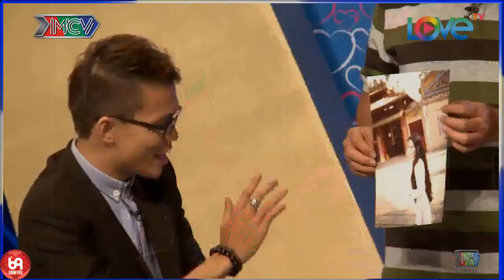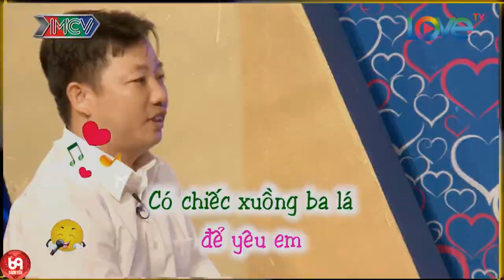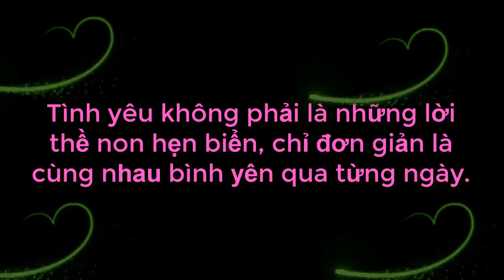Chàng Kính Cận Troll Bà Mối Giữa Sân Khấu Chỉ Vì Mái Tóc Thôi Bay Làm Trường Quay Cười Đứt Phanh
Chàng Kính Cận Troll Bà Mối Giữa Sân Khấu Chỉ Vì Mái Tóc Thôi Bay Làm Trường Quay Cười Đứt Phanh | 69 CÁCH YÊU
69 Cách Yêu là trang cập nhật những chương trình hẹn hò, ghép đôi, mai mối hot nhất hiện nay BẠN MUỐN HẸN HÒ, HẸN ĂN TRƯA, VỢ CHỒNG SON, YÊU LÀ CƯỚI, MAI MỐI CÙNG NGƯỜI LẠ